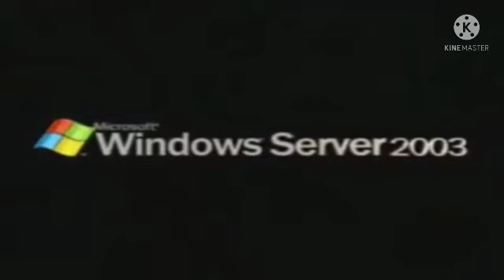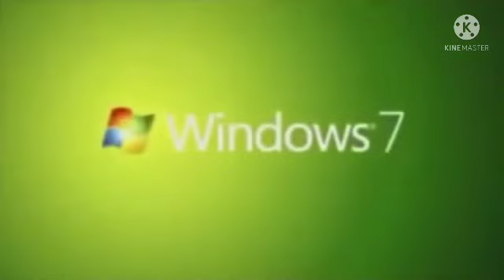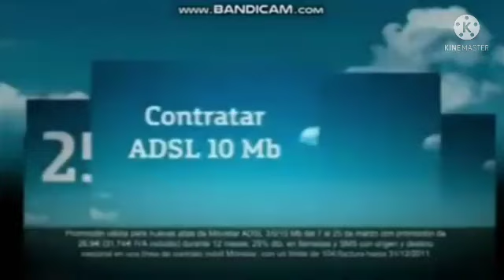The Fullest Mega Best Animation Logos